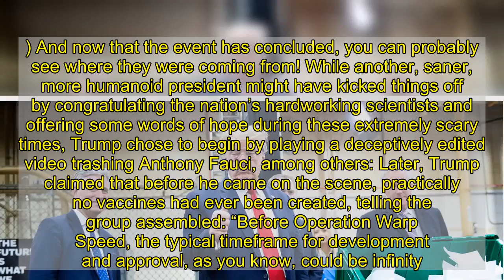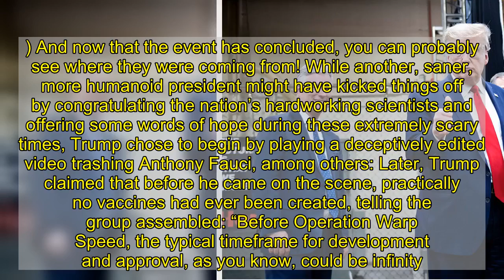Trump: If COVID-19 Kills Another 1.8 Million People We Won’t Even Need a Vaccine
Earlier this week, we learned that Pfizer and Moderna, the two drug manufacturers with the most promising COVID-19 vaccines, declined invitations from the White House to attend Donald Trump’s “vaccine summit.” The companies presumably chose to do so in an effort to avoid their drugs being politicized, or being associated with the Trump administration in any way whatsoever. (A third factor may have been a desire not to contract the coronavirus, which at this point is basically a 50-50 chance for anyone who visits the White House.) And now that the event has concluded, you can probably see where they were coming from! While another, saner, more humanoid president might have kicked things off by congratulating the nation’s hardworking scientists and offering some words of hope during these extremely scary times, Trump chose to begin by playing a deceptively edited video trashing Anthony Fauci, among others: Later, Trump claimed that before he came on the scene, practically no vaccines had ever been created, telling the group assembled: “Before Operation Warp Speed, the typical timeframe for development and approval, as you know, could be infinity.” Then, in the midst of his “vaccine summit,” Trump suggested that if enough people die from COVID-19, we won’t need vaccines at all. To be clear, people contracting a virus is not “a very powerful vaccine,” or any kind of vaccine, period. Also, the estimate for how many people would have to die for the U.S. to achieve herd immunity is approximately 2.13 million, according to The Washington Post. So there’s that. And hey, it wouldn‘t have been a Trump event in 2020 if it didn’t involve the president of the United States claiming the election was stolen from him and seemingly asking people to help him stage a coup, saying just before he exited the room: “If somebody has the courage, I know who the next administration will be.” It’s truly a mystery why Pfizer and Moderna wouldn’t want to be part of that.